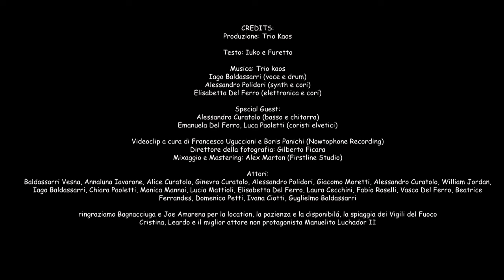Garbino - Gabicce (video ufficiale)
Gabicce o meglio “Gabbice” è il nuovo singolo targato Garbino.

Dopo una lunga discussione con il padre Gujo sulla giusta pronuncia romana della parola Gabicce, diventa inevitabile prendere una chitarra e iniziare a stornellare, creando così un bellissimo quadro delle spiagge e del mare all’italiana e, perché no, descrivere tante scene comiche in cui ognuno di noi può immedesimarsi e ricordare con nostalgia, come il prendersi un bel calippo sotto il sole di Gabicce!

Produzione: Kaos Factory

Testo: iago e Furetto

Iago Baldassarri
Elisabetta Del Ferro

Special Guest:
Alessandro Curatolo (basso e chitarra)
Emanuela Del Ferro, Luca Paoletti (coristi elvetici), Alessandro Polidori (synth)

Regia: Francesco Uguccioni e Boris Panichi (Nowtophone Recording)

Direttore della fotografia: Gilberto Ficara

Mixaggio e Mastering: Alex Marton (Firstline Studio)

Attori:
Baldassarri Vesna, Annaluna Iavarone, Alice Curatolo, Ginevra Curatolo, Alessandro Polidori, Giacomo
Moretti, Alessandro Curatolo, William Jordan, Iago Baldassarri, Chiara Paoletti, Monica Mannai, Lucia
Mattioli, Elisabetta Del Ferro, Laura Cecchini, Fabio Roselli, Vasco Del Ferro, Beatrice Ferrandes,
Domenico Petti, Ivana Ciotti, Guglielmo Baldassarri
ringraziamo Bagnacciuga e Joe Amarena per la location, la pazienza e la disponibilá,
Cristina, Leardo e il miglior attore non protagonista Manuelito Luchador II

Ufficio stampa: Germanelli.com